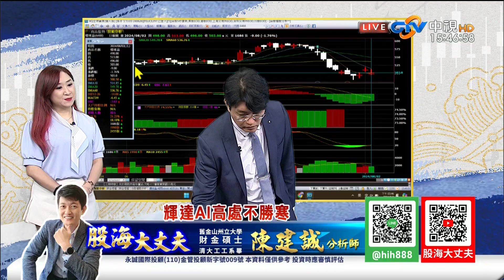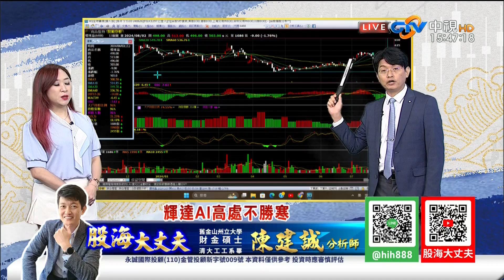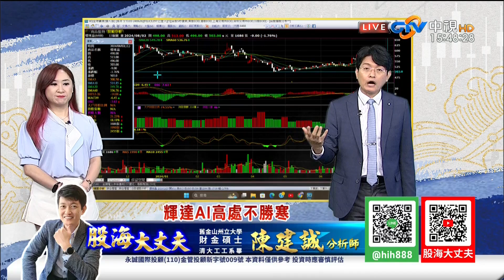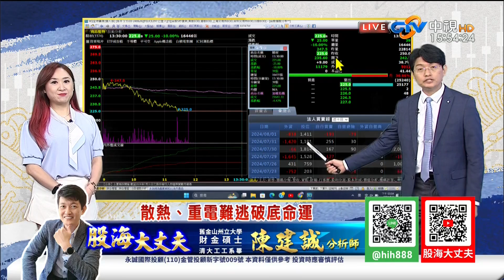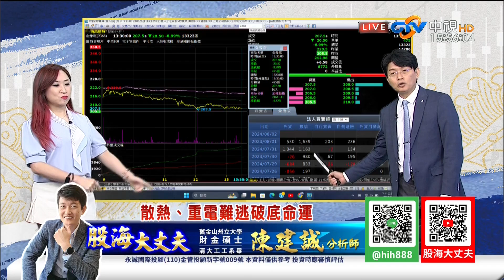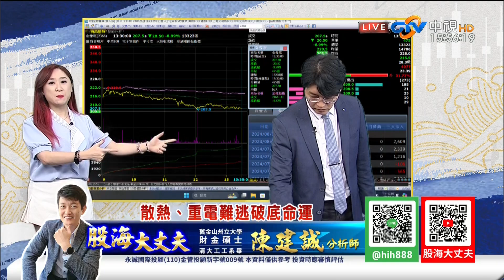中視【股海大丈夫】20240802#陳建誠：輝達AI高處不勝寒 散熱、重電難逃破底命運